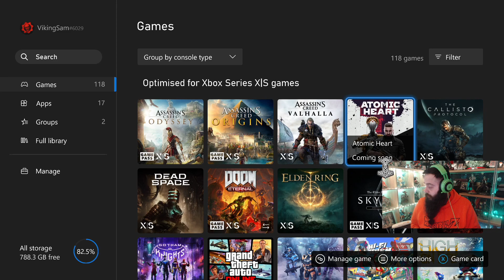Dead Space (2023) Part 2